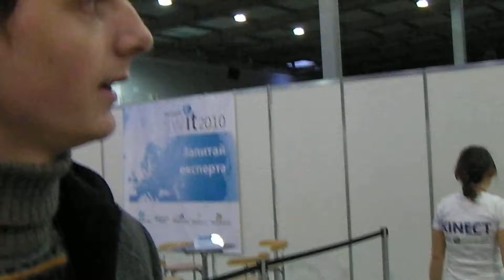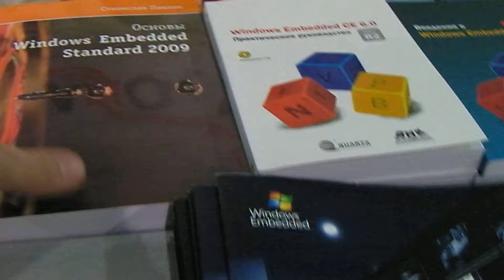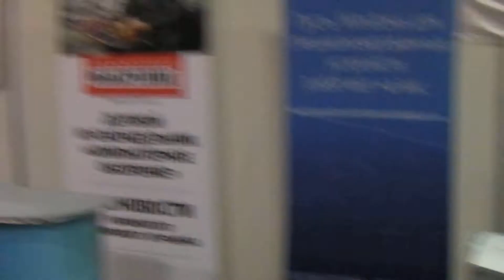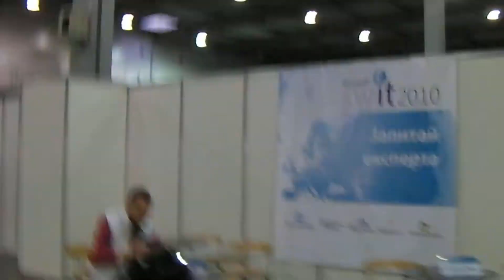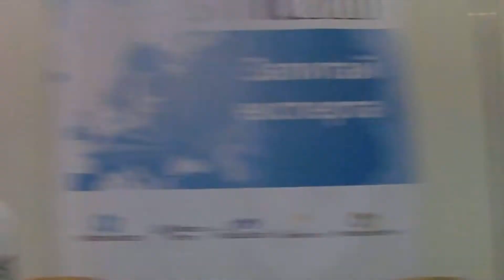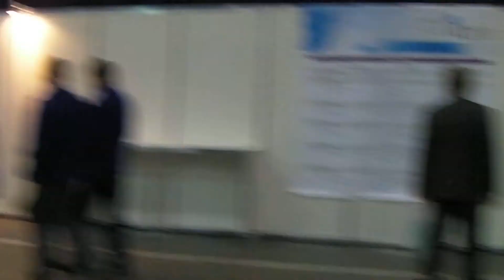MS SWIT - как это было... день 2,эпизод 1